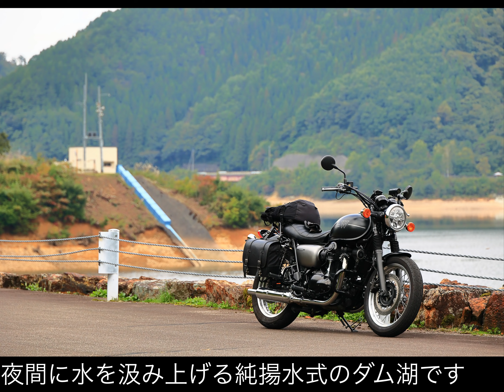GoToキャンペーン高速定額プランで行く会津１泊ツーリング[W800 Street]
google mapsのルートは以下のコメントのリンク先にあります。

GoToキャンペーンを利用して１泊２日で会津方面へツーリングにでかけました。
磐梯吾妻スカイラインや蔵王エコーライン、大内宿などを巡ります。

元々かなり割り引かれた二輪車用の高速道路定額プランにGoToキャンペーンを適用したのでかなり安く行くことができました。
通常料金：21,790円
割引料金：14,310円
実質負担：11,310円

【宿泊費　田事】
通常料金：14,300円
割引価格：9,295円

【高速道路】
通常料金：7,490円
　＝4,230円（中野長者橋ICから磐梯熱海IC）＋3,260円（西那須野塩原ICから中野長者橋IC）
割引価格：5,015円
　＝850円（往路　首都高）＋3,315円（高速道路定額プラン）＋850円（復路　首都高）

バイクだと天気が気になるところですが、出発の前々日に天気を確認して宿と高速道路を手配しました。
宿さえ空いていれば、当日申し込みでも間に合いそうです。
かなり簡単に申し込みができるので便利でした。